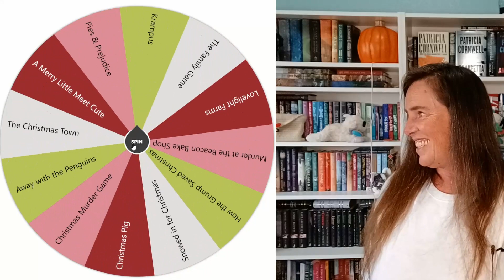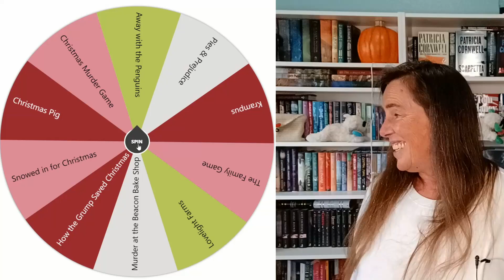Let's Spin & Vote for December's Buddy Read w/ a twist | Nov 23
You've submitted possible Christmas, wintery, and/or light hearted books for us to Buddy Read in December.  Now it's time to spin the wheel to narrow the list down to 3 books before it's put to a vote!  The final winning book will be our December Buddy Read (with a twist).  We'll read the winning book together following a time-blocking schedule using your chosen stopping points, speculating and spoiling as we go.  If you have any questions, don't hesitate to ask in the comment section!

HEAD TO THE COMMUNITY TAB ON MY CHANNEL TO CAST YOUR VOTE.  THE DEADLINE IS WED, NOV 22 AT 6PM CENTRAL TIME (TEXAS).

Chapters
0:00 What Should We Buddy Read Next?
0:33 The Possibilities
3:14 Spinning for 3 Books
4:44 Meet Our 3 Winners
8:12 Cast Your Vote